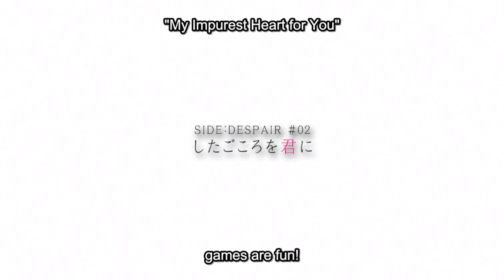Danganronpa 3 Anime - Ep4 - My Impurest Heart For You - Let's Watch